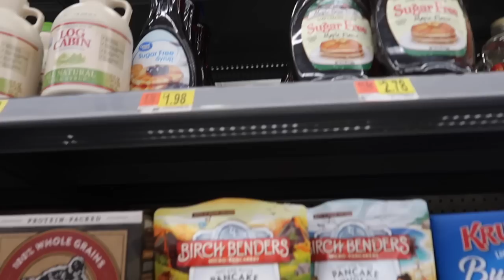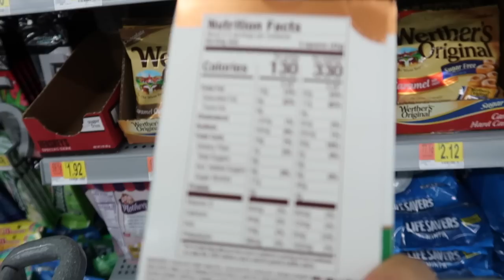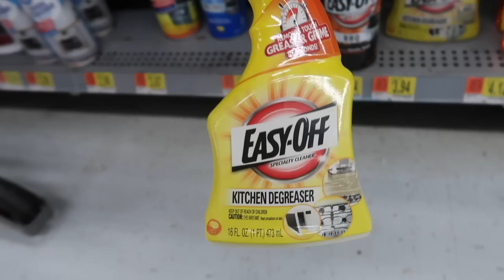VLOGMAS 2 - QUE HAGO DE COMER EN LA DIETA KETO? NO FUI A MI CITA DE LOS LABIOS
2, vlogs diarios de diciembre, que hago de comer en la dieta keto, hoy te muestro mi dia a dia en víspera de navidad, ademas les cuento que no fui a mi cita de los labios.